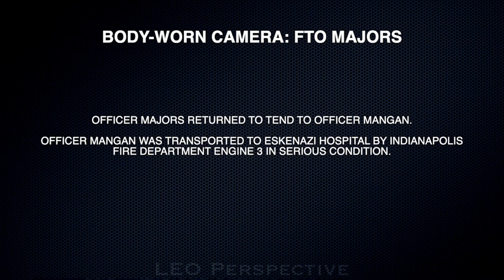Officer Shot In The Neck During Gunfight With Repeat Violent Offender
On February 27, 2022, IMPD officers were dispatched to an accident on Woodlawn Avenue. Upon arrival, witnesses pointed officers to one of the drivers and his red "Buick" that was involved in the accident.

At the time the driver ran from officers and shot at them. There was a gunfire exchanged between at least one of the officers and driver/suspect in an nearby alley. During the gunfire, one of the officers was shot in the throat and another bullet hit his police radio on his hip. The injured officer was taken to a local hospital in serious, but stable condition.

With help from the Indiana State Police, citizens and a drone, IMPD SWAT officer located suspect on the 900 block of Dawson Street. He also sustained gunshot injuries and is currently in police custody at a local hospital.